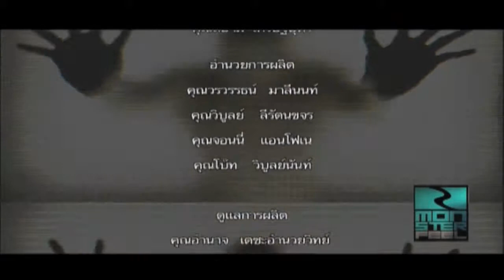รายการ Monster Feel 16 ธ.ค. 57 4/4